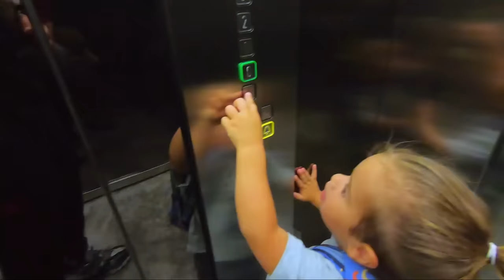KAPLAN ve BABA GÜNÜ! SOKAKLARDAYIZ! Her Şeyi Yedik 😍 VLOG#37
Bizimkileri Amerika'ya yollamadan önce sizden en çok gelen istek Kaplan'la dolaşıp yemek yememizdi. Açıkcası bunu ben de istiyordum ve sonunda gerçekleştirdik! Bol çikolatalı videoyu çekerken biz çok eğlendik umarım sizin de hoşunuza gider 😍 Yorumlarınızı bekliyorummm ✌🏻